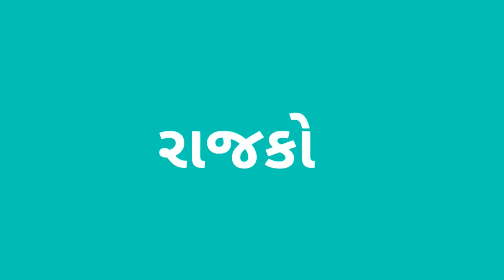જોકર ગાંઠીયા રાજકોટના પ્રખ્યાત ગાંઠીયા Jokar Gathiya indian Street Food in Rajkot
Jokar Gathiya
Add: Trikon Bag, Rajkot.

food, Fast food,  best street food, Food recipes
indian Street Food in gujarat